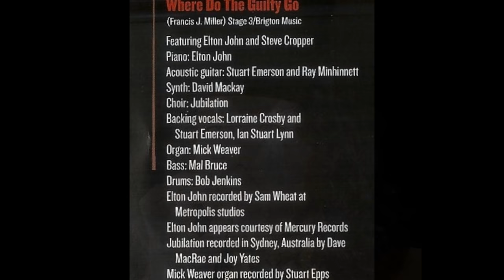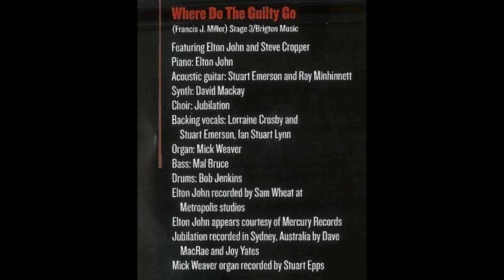Elton John & Frankie Miller - Where Do the Guilty Go? (2016)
From the 2016 album "Frankie Miller's Double Take." Elton John and many other artists recorded duets with old Frankie Miller demos. Frankie Miller is a Scottish singer who suffered a brain hemorrhage in 1994 which resulted in him being unable to speak or sing.